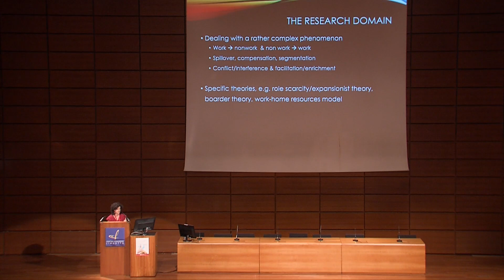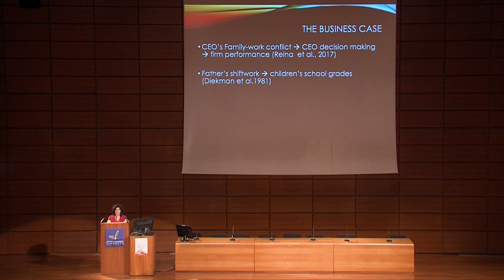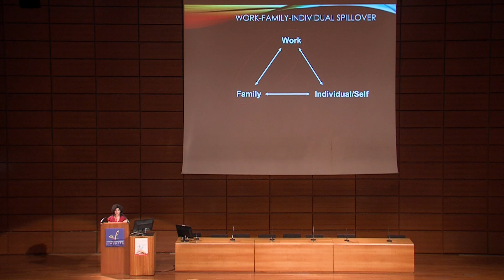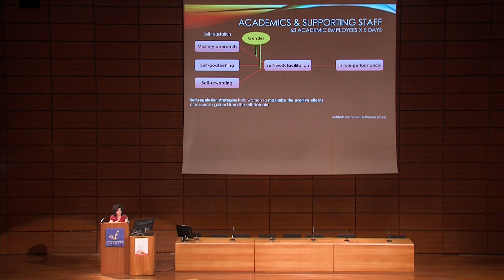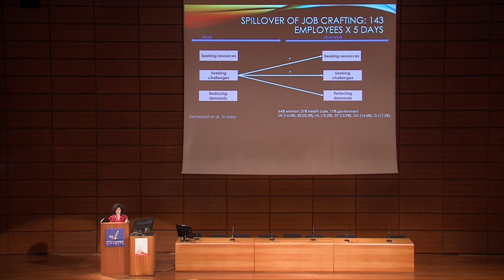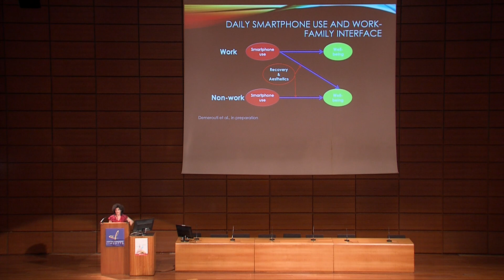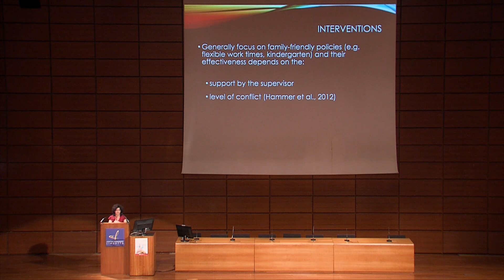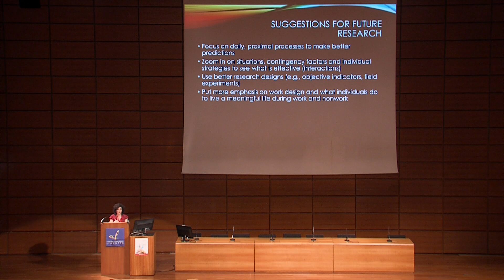EAWOP 2019 PROF DR EVANGELIA DEMEROUTI KEYNOTE